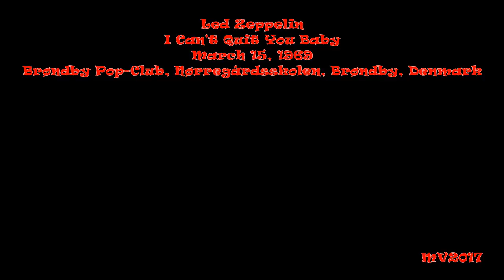I Can't Quit You Baby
Led Zeppelin: March 15, 1969 - Brøndby Pop-Club, Norregårdsskolen, Brøndby, Denmark ...

SETLIST:
* Train Kept A Rollin'
* I Can't Quit You
* Dazed And Confused
* You Shook Me